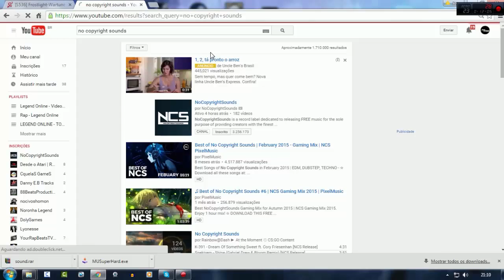Wartune: Arena Sozinho - Jogopelado na Missão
Jogopelado - Links Importantes